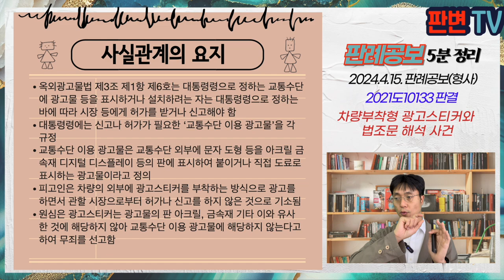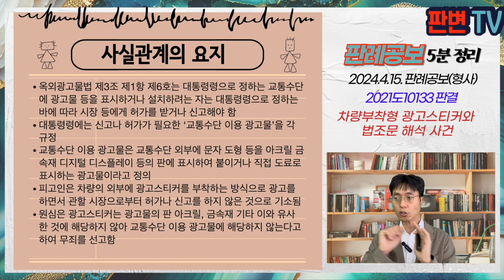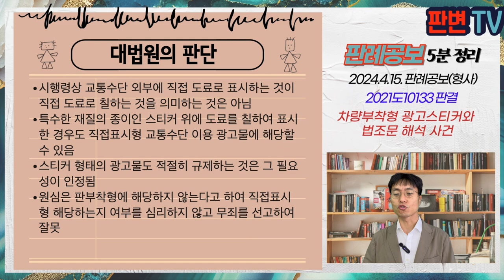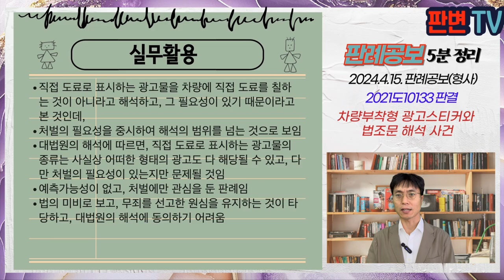차량부착형 광고스티커와 법조문 해석 사건 [24.4.15.자 판례공보(형사)]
차량부착형 광고스티커와 법조문 해석 사건
별 2개

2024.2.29. 선고 2021도10133 판결
옥외광고물등의관리와옥외광고산업진흥에관한법률위반

상고인 검사

파기환송

옥외광고물법 제3조 제1항 제6호는 대통령령으로 정하는 교통수단에 광고물 등을 표시하거나 설치하려는 자는 대통령령으로 정하는 바에 따라 시장 등에게 허가를 받거나 신고해야 함
대통령령에는 신고나 허가가 필요한 ‘교통수단 이용 광고물’을 각 규정
교통수단 이용 광고물은 교통수단 외부에 문자 도형 등을 아크릴 금속재 디지털 디스플레이 등의 판에 표시하여 붙이거나 직접 도료로 표시하는 광고물이라고 정의
피고인은 차량의 외부에 광고스티커를 부착하는 방식으로 광고를 하면서 관할 시장으로부터 허가나 신고를 하지 않은 것으로 기소됨
원심은 광고스티커는 광고물의 판 아크릴, 금속재 기타 이와 유사한 것에 해당하지 않아 교통수단 이용 광고물에 해당하지 않는다고 하여 무죄를 선고함

허가나 신고가 필요한 광고물의 정의규정에 광고스티커가 포함되는 것으로 해석할 수 있는가

시행령상 교통수단 외부에 직접 도료로 표시하는 것이 직접 도료로 칠하는 것을 의미하는 것은 아님
특수한 재질의 종이인 스티커 위에 도료를 칠하여 표시한 경우도 직접표시형 교통수단 이용 광고물에 해당할 수 있음
스티커 형태의 광고물도 적절히 규제하는 것은 그 필요성이 인정됨
원심은 판부착형에 해당하지 않는다고 하여 직접표시형 해당하는지 여부를 심리하지 않고 무죄를 선고하여 잘못

실무활용
직접 도료로 표시하는 광고물을 차량에 직접 도료를 칠하는 것이 아니라고 해석하고, 그 필요성이 있기 때문이라고 본 것인데,
처벌의 필요성을 중시하여 해석의 범위를 넘는 것으로 보임
대법원의 해석에 따르면, 직접 도료로 표시하는 광고물의 종류는 사실상 어떠한 형태의 광고도 다 해당될 수 있고, 다만 처벌의 필요성이 있는지만 문제될 것임
예측가능성이 없고, 처벌에만 관심을 둔 판례임
법의 미비로 보고, 무죄를 선고한 원심을 유지하는 것이 타당하고, 대법원의 해석에 동의하기 어려움